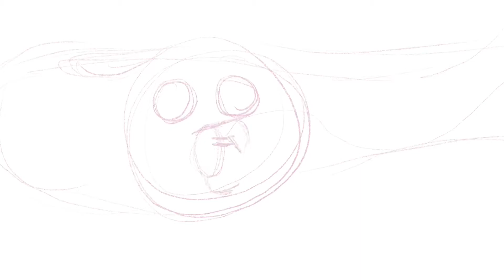Hooty - Speedpaint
Just a small drawing I wanted to post!

Character shown: Hooty (The Owl House)